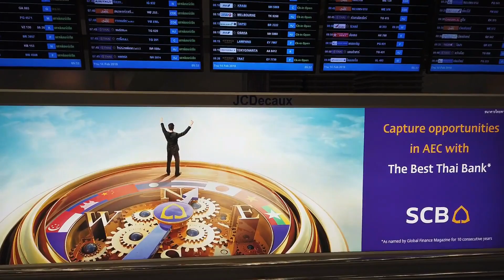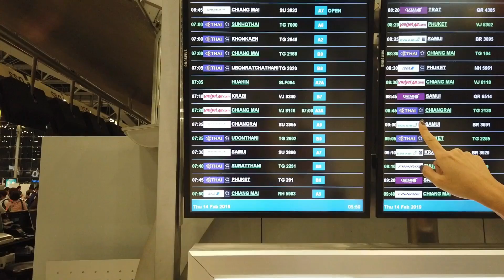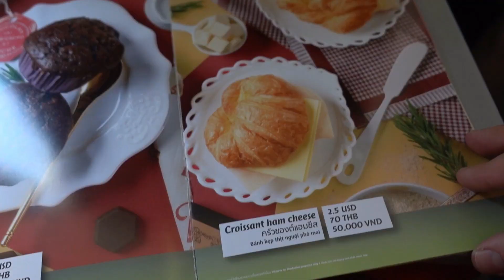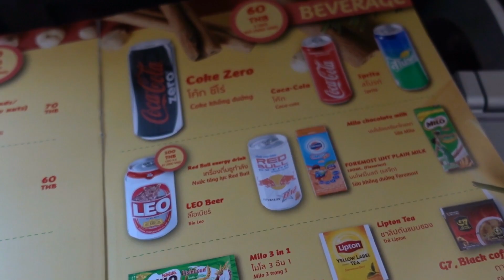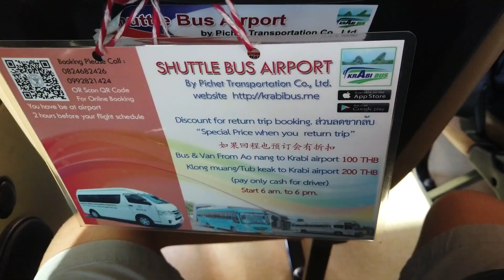Vietjet Air trip report: Suvarnabhumi Airport Bangkok to Krabi International Airport